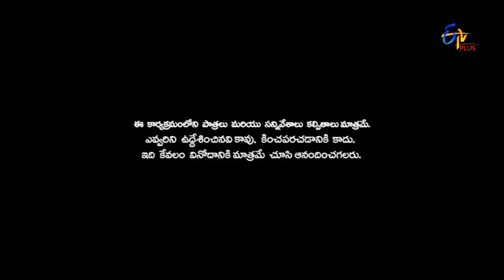Cinema Chupista Mava Run Raja Run 6th October 2016 ETV Plus